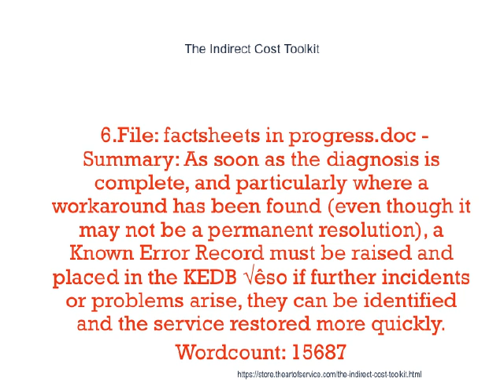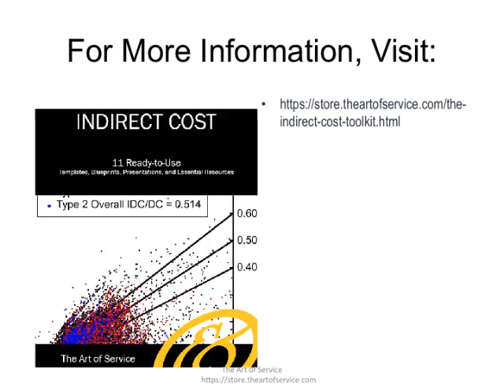The Indirect Cost Toolkit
File: Servicedocument IPAD.EN 0107.pdf - Summary: The Practitioner Agree and Define is intended for professionals who will participate in managing, organizing and optimizing the operations of the Agree and Define processes in an IT Service Organization which has implemented, or started to implement, ITIL¬® based Agree and Define processes.